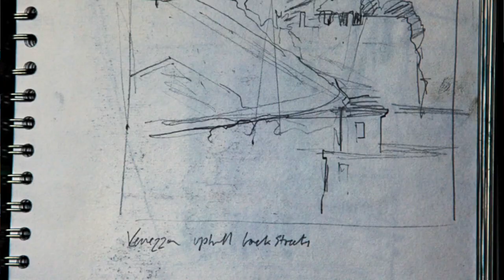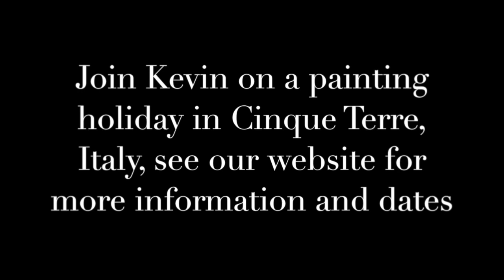Painting Holiday in Cinque Terre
Let Authentic Adventures and your tutor Kevin Dean take you on a painting holiday like no other in Cinque Terre. Be inspired by colourful surroundings while immersing yourself in the local culture. In this video Kevin shows you some of his favourite sketches from his time on location.